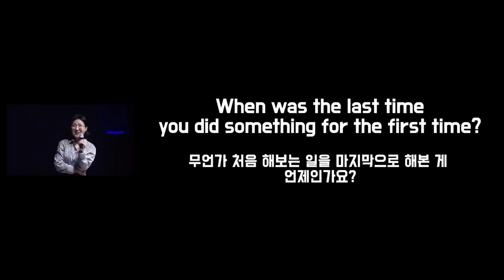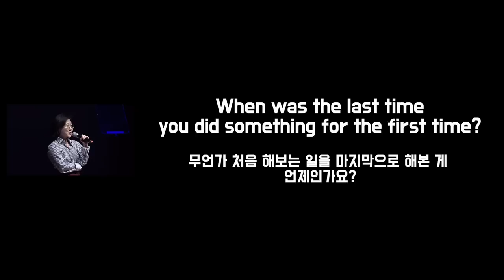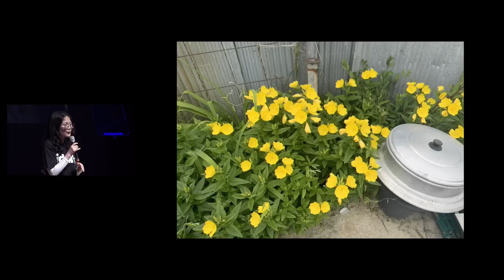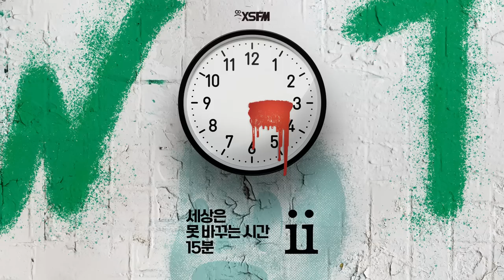[그것은 알기 싫다]500c. 세상은 못바꾸는 시간 15분 ii(3/3) /조성주, 북극여우, 정재훈, 정은정, 손이상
500회 특집 공개방송 세상은 못바꾸는 시간 15분 pt.2(3/3)